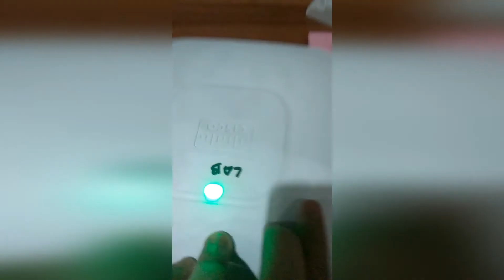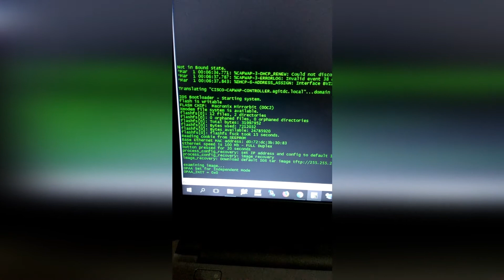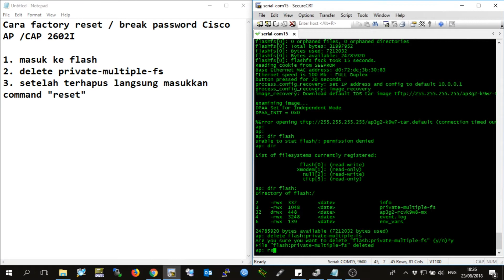Cara Factory Reset / Break Password semua wireless Cisco Access Point dan CAP 2602I Aironet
Halo teman-teman, kembali lagi dengan danijuntak,
kalian ada yang lupa password atau ingin mereset wireless / access point kalian?
Nah saya akan membagikan langkah-langkahnya di video ini:

Tutorial Factory Reset Cisco AP (Access Point) dan CAP 2602I
*berlaku untuk semua model AP dengan tombol Mode

Tutorial How To Factory Reset or Break Password Cisco Access Point

1. masuk ke flash
2. delete private-multiple-fs

Beres.
channel danijuntak yaaa :)